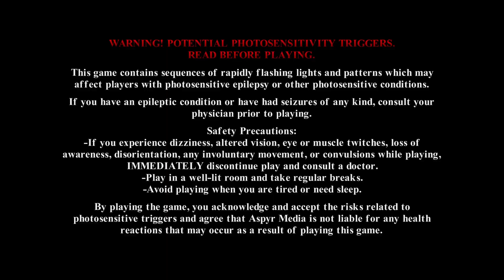Tomb Raider 1 Remastered - Part 3/4 ~ Egypt Levels + Pistols Only